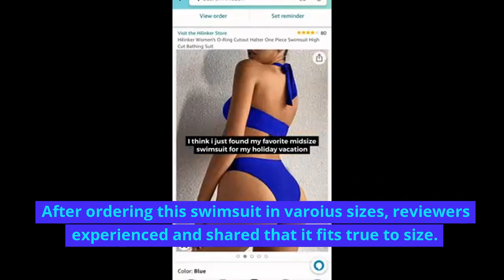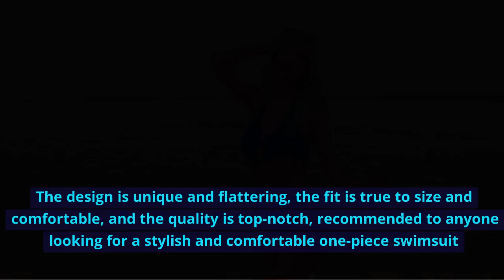O-ring Cutout Swimsuit Review: Hilinker's High Cut One-Piece Bathing Suit Secrets Revealed!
This video is a short review about the Hilinker Women's O-Ring Cutout Halter One Piece Swimsuit High Cut Bathing Suit.

👙Hilinker Women's O-Ring Cutout Halter One Piece Swimsuit

One piece bathing suit for women made of soft and resistant stretch fabric, super comfortable

Swimsuit women one piece, o-ring, leopard cheetah printed, low back, irregular cutout, high cut

This swimming suits for women featuring animal print, removable padded cup and high leg, super flattering

The cute swim suit is perfect for summer, beach, pool party, tropical vacation, jet skiing, honeymoon, swimming, spa

Checkout some other perfect bikini style's and swimmingwear for this summer :

👙Hilinker Women's Sporty Color Block High Waisted Bikini 2 Piece Swimming Suit.

👙Hilinker Women's One Shoulder Knot Cut Out Color Block Ribbed One Piece Swimsuit.✅Find it on Amazon

👙Tainehs Womens Sexy One Piece Bikini Swimsuits.

🔥🔥🔥Checkout some of the best swimming covers what is trending this summer🔥🔥🔥

🦩Pink Queen Women's Long Sleeve Flowy Maxi Swimsuit Tie Front Robe Cover Up.

🦩Ekouaer Women's Swim Cover Ups for Beach Swimwear, Summer Casual Loose Sun Dress.✅Find it on Amazon